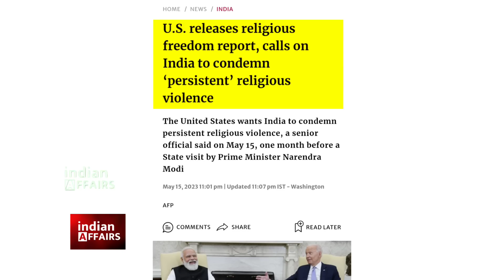मीटिंग को 30 दिन बच गए थे, जो बाइडेन ने उसपर से भी पानी फेर दिया, अमेरिका ने फिर भारत पर हमला किया।